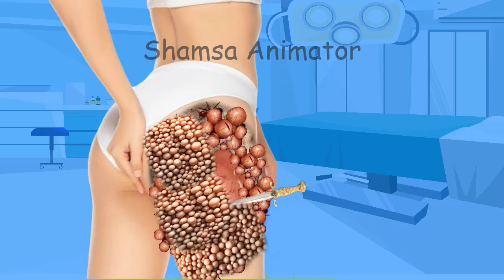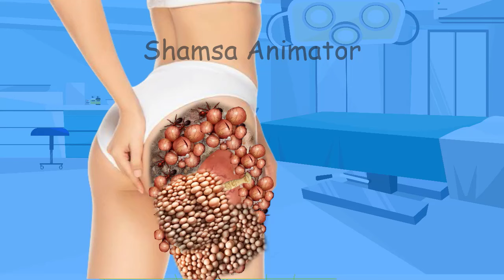ASMR Remove big acne, dog tick & maggot from infected Butt || Severely Injured Animation 01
Experience the soothing ASMR of removing a dog tick, maggot, and acne from an infected butt. This video is perfect for relaxation and sleep. Enjoy the gentle tapping sounds and calming visuals.